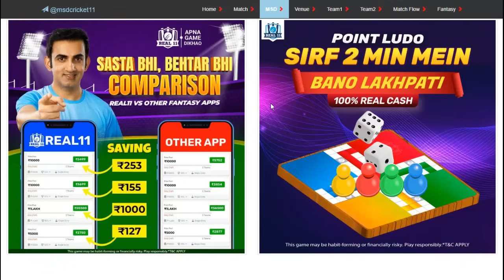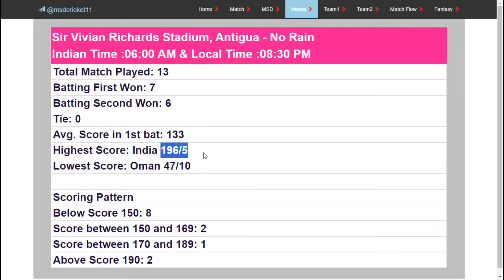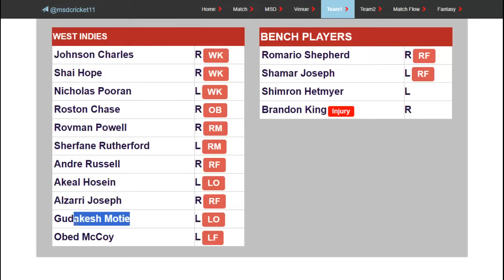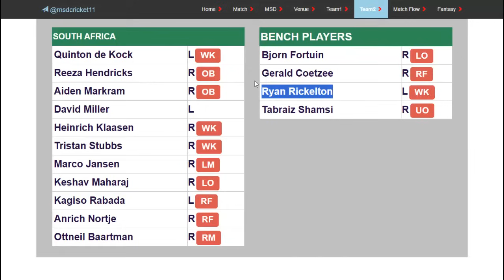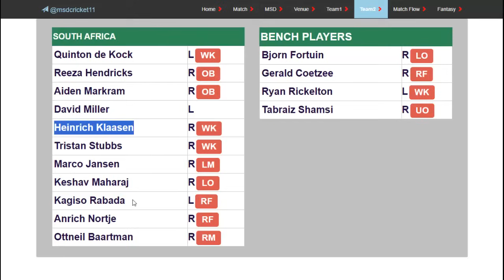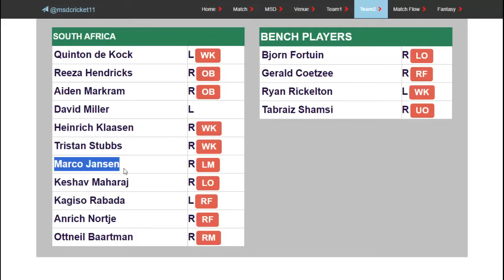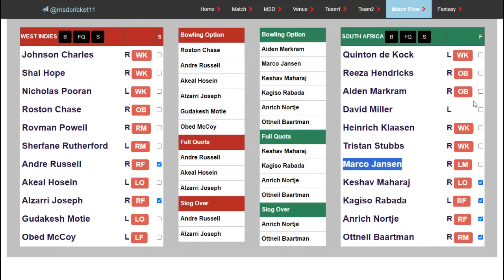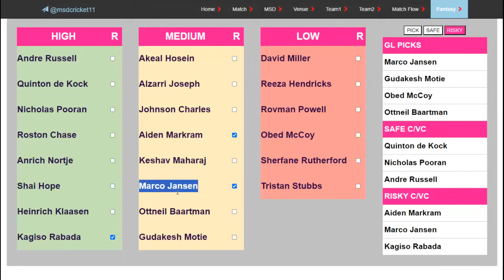WI vs SA Dream11 Team Prediction in Tamil | T20 World Cup | West Indies vs South Africa | 24/06/2024